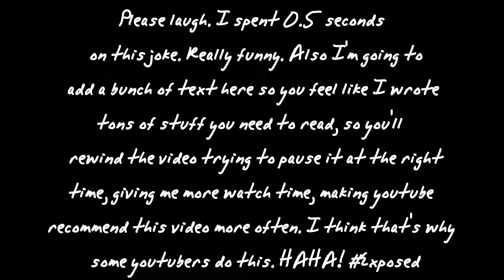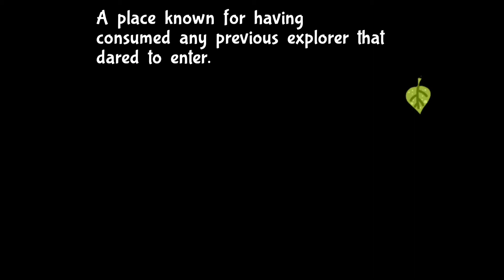IT'S A TRAP! (Bug Fables Part 2)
After traveling deeper into Snakemouth Den, our heroes find the ancient artifact, triggering a trap, and they have to extract revenge on a formidable foe.

I don't know why I wrote the description like that, but I think it gets the point across.

Let me know any suggestions you have to improve the series in the "suggestions" channel of my discord